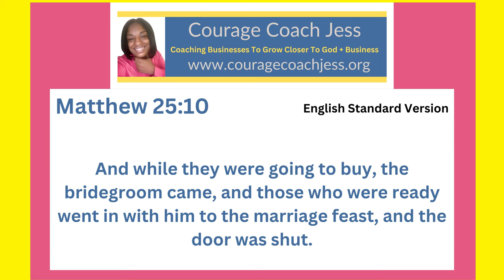Using My Talents to Get Into The Kingdom of Heaven- Matthew 25:10